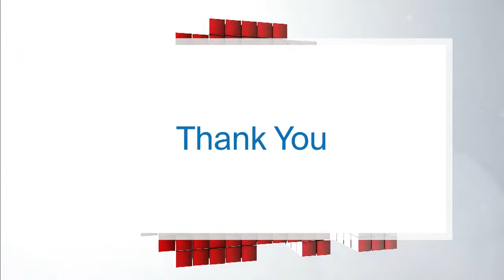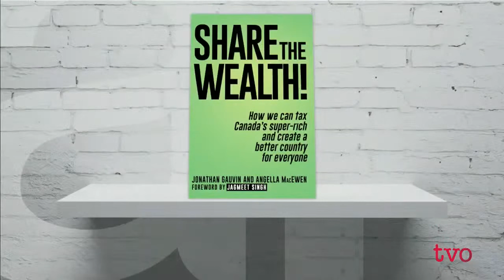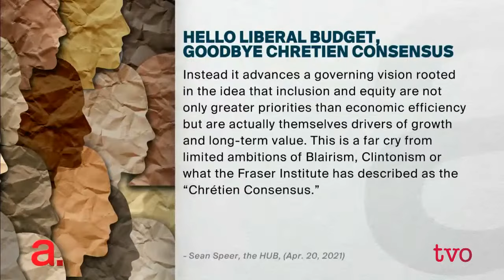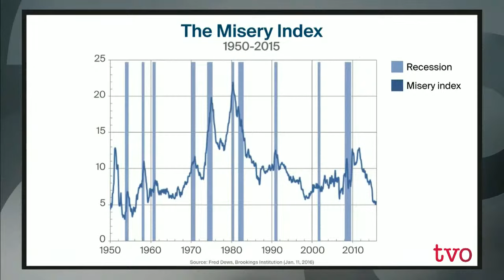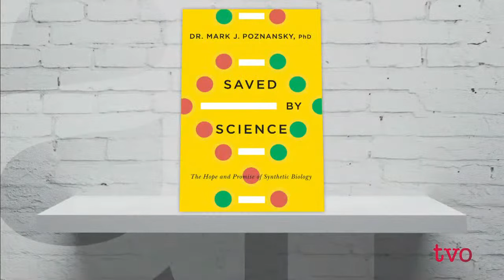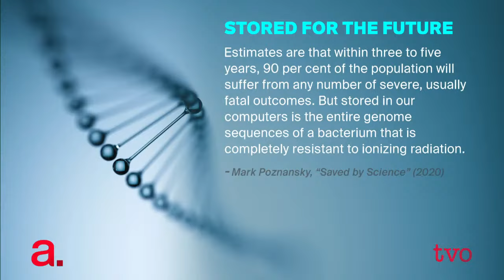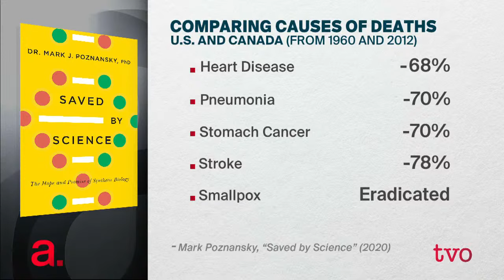Big Government: Back with a Bang?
Are leaderships across the world are employing big, bold plans to pull their nations out of the pandemic, indicating a comeback for the idea of Big Government?